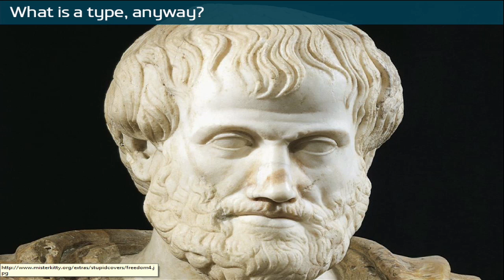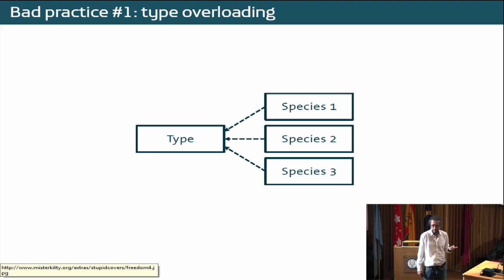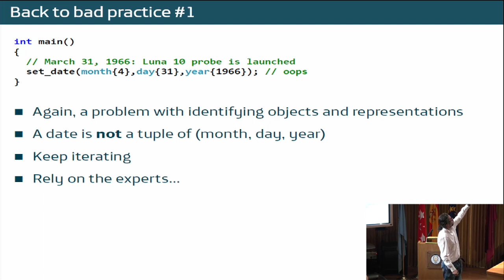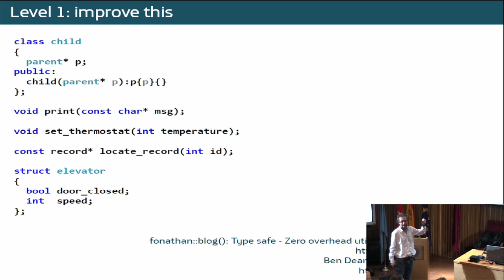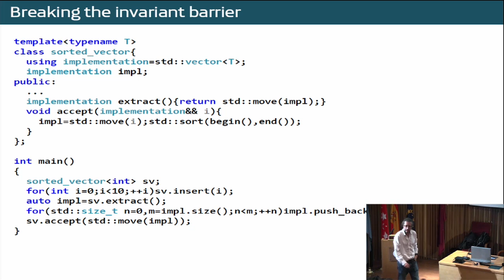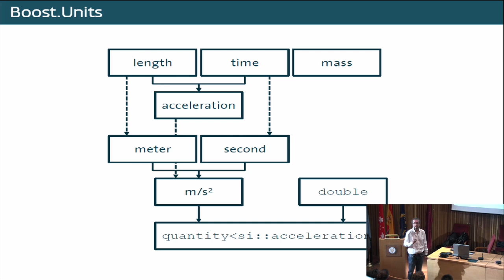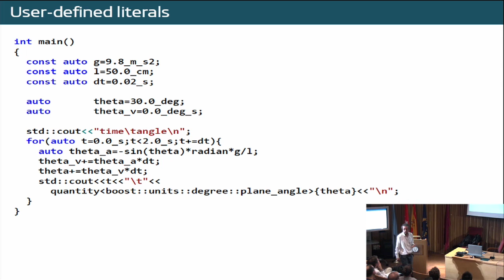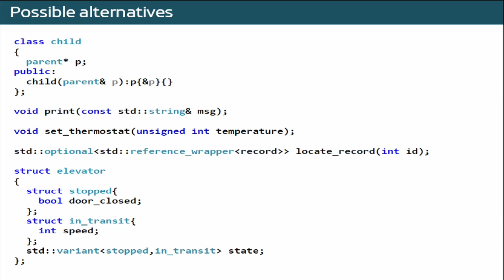Pon tus tipos a trabajar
La principal ventaja práctica de los lenguajes estáticamente tipados es que detectan errores de programación antes de que el código se ejecute. Mediante técnicas relativamente simples, es posible en C++ incrementar el número de errores que no pasan a producción o incluso hacer que el propio compilador los corrija automáticamente, todo esto sin afectar a la velocidad de los programas.